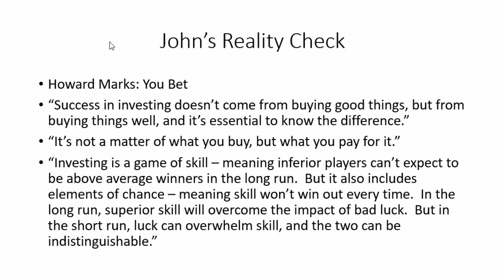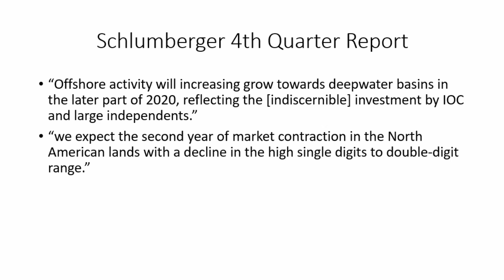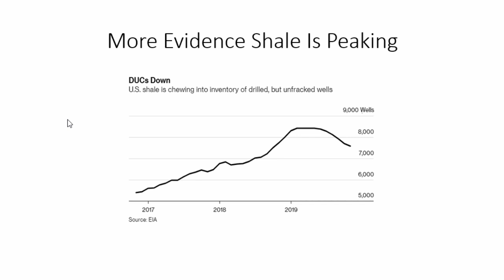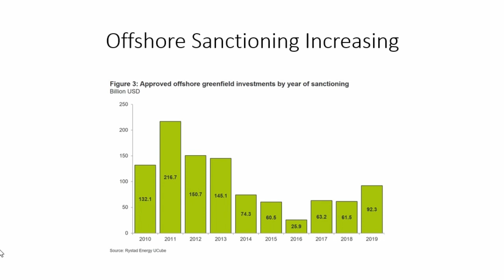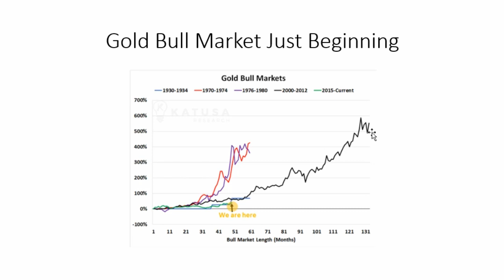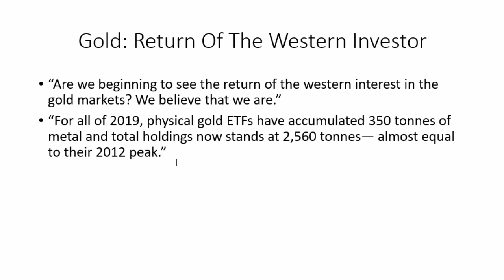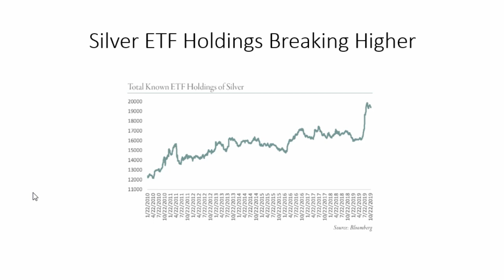How Does Investing Relate to Gambling?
Howard Marks is a famous investor and author. I am a big fan of his and many of his ideas and writings have been incorporated into my speculating/investing methodology. He had an excellent piece this week where he talks about the relationship between gambling and investing.

Schlumberger had their 4th quarter conference call. North America business will now be down for two years in a row. 2020 North America business will be down high single to double digits in 2020. However, the company expects offshore, especially deepwater, to continue to improve.

Evidence continues to mount that an offshore oil revoery has defintely taken root.

I also get into gold and the fact that we are still in the first inning or so of this new gold bull market.

Decline In Fracking Shows Scale Of Pullback In Us Shale Drilling.
Beginning of a new offshore investment cycle?